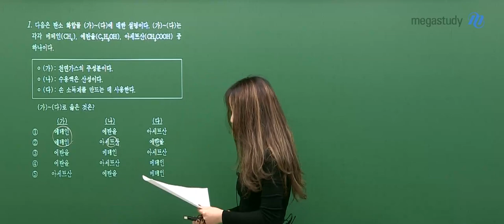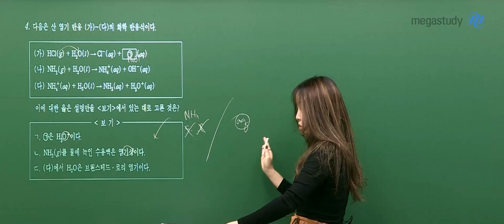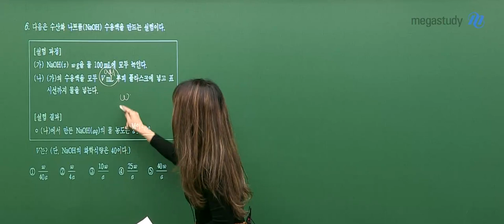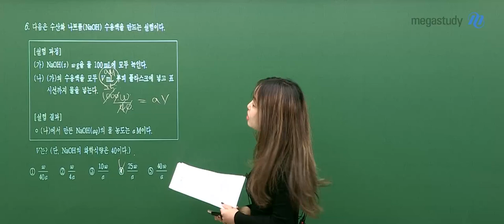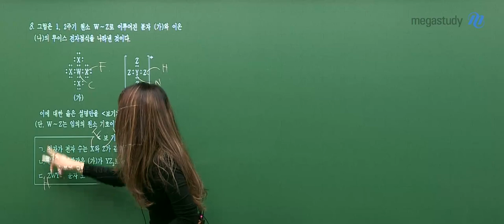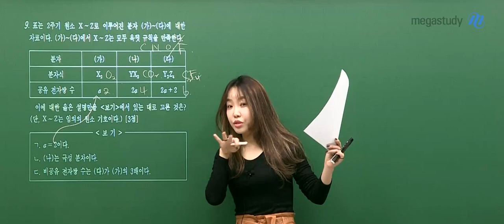[메가스터디] 화학 정우정 쌤 - 2021년 고3 10월 학평 화학l 해설강의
화학 정우정 선생님의 2021년 고3 10월 학평 화학l 해설강의

- 화학 정우정 선생님에 대해 더 자세히 알고 싶다면?